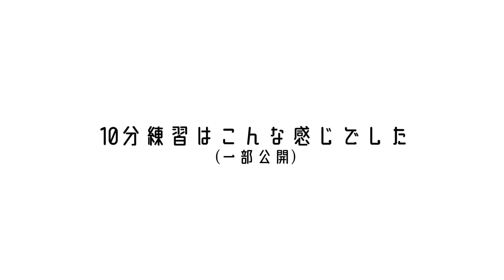【ガチ初見】『RUSH E』を4秒で弾いてみた！その後10分練習してみた🔥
大人気✨初見シリーズ！
得意な初見を生かしていろんな曲と出逢います♪
今回の曲はみんな知ってたかな？？😆

めちゃくちゃリクエストにあった曲ですね！
なんでリクエストされたかわかりましたwwwwwwwwwwwwwww

⭐️この動画を見るポイント⭐️
①演奏に集中する
②字幕を楽しむ
③何も考えず見て楽しむ
④「りほピアノ〜」を真似してみる

演奏・編集　：りほピアノ
選曲・曲解説：マリ夫

🎹使用機器🎤

▼オリジナルBGM音楽▼